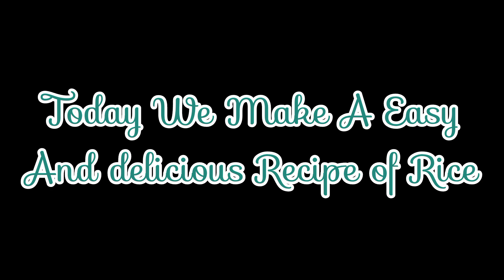Recipe of Rice / Aloo wly Chawal / lifestyle with zubaida/